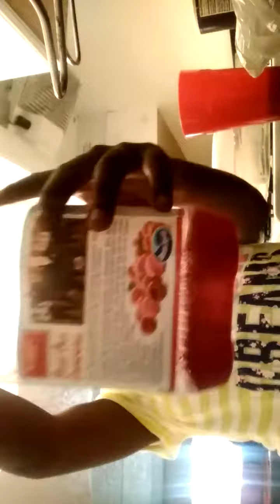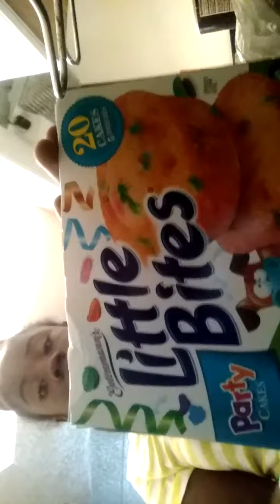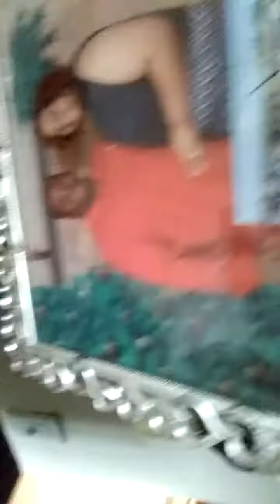May 28, 2017